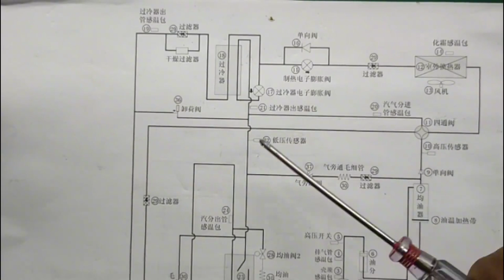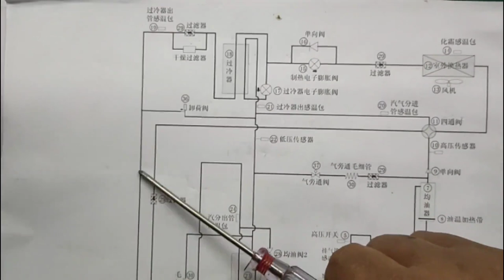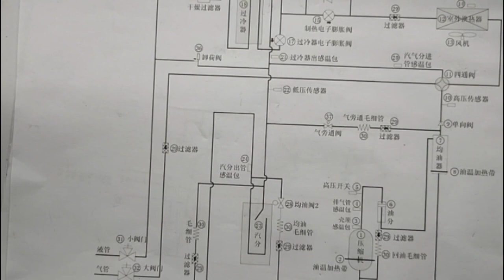维修多联机不懂管路，管路讲解下集